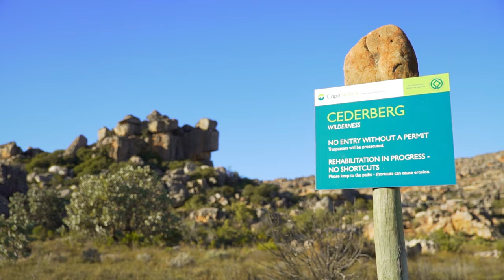Rocklands Privé Boulder Party [Trailer Video]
RPBP - Rocklands Privé Boulder Party - Trailer Video

Climbing video shoot in Rocklands, SouthAfrica.

Climbers:
Gabriele Moroni
Enrico Veronese
Igor Simoni
Marco Erspamer
Marco Zoccatelli

Camera Operator and Film Editor:
Andrea Bianco

Produced by:
Biancofilm

E9